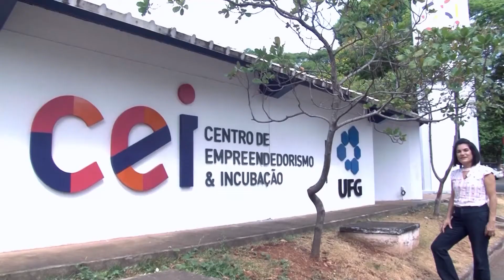Se Liga na UFG! - Connect Math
Se Liga na UFG - 3ª temporada / Data de exibição: 12/10/17 / Episódio 84 / Tema: Pode ser divertido / Entrevistada: Silmara Epifânia (diretora executiva da Connect Math) / Apresentação: Marcelo Pedro